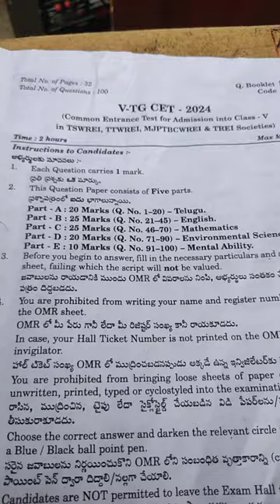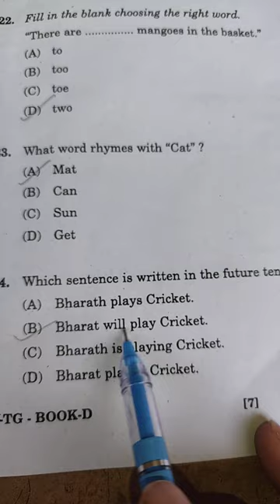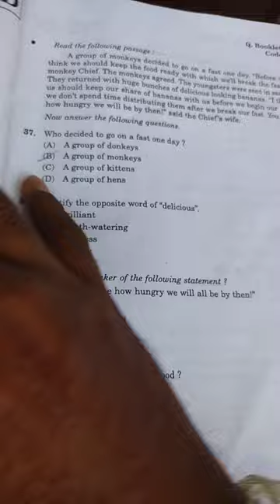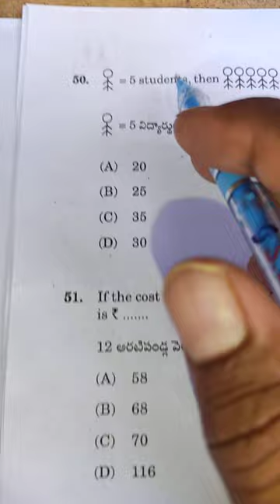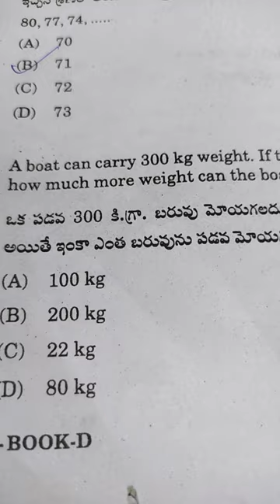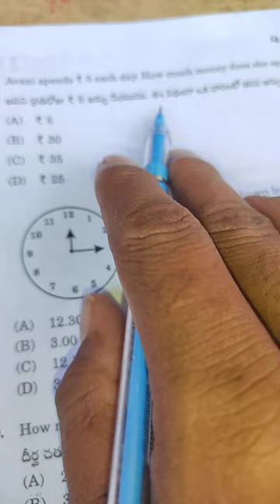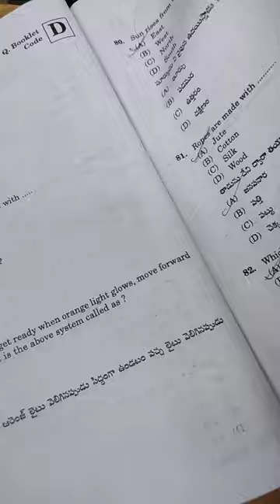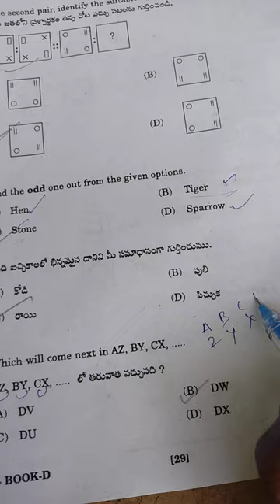V-TG CET 2024 KEY @Gurukula 5th class entrance test key paper @ 2024 booklet code D🌈